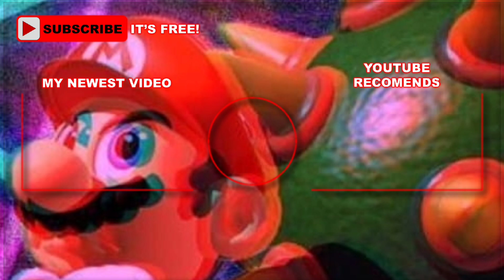SMDBROS: luigi's offerup problem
Game links
Fortnite account: marioaddictionz

Follow my xbox account: marioaddictionz